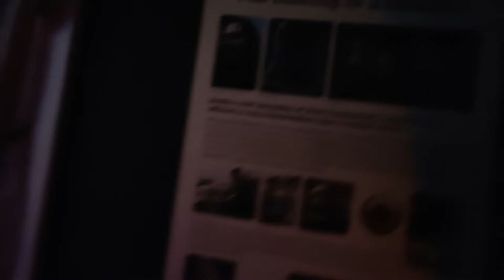House of Frankenstein's Valentine's Special. Selected clips plus full Terror Vault walkthrough POV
House of Frankenstein Bath created a very special  event for Valentine's weekend. The tour included some fun and very racy conversations with different singletons around the building, before we plunged into the Terror Vaults.

Video contains snippets of the theatrical elements plus a full walkthrough of the Vaults